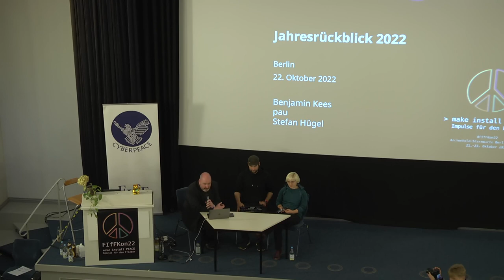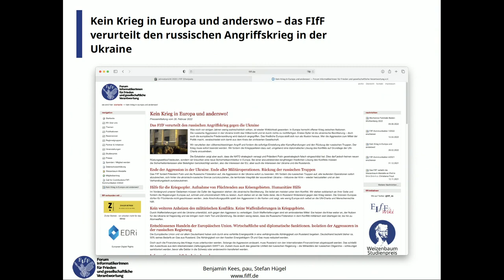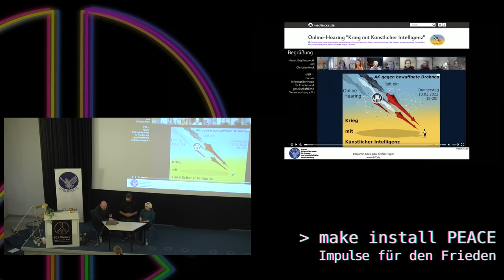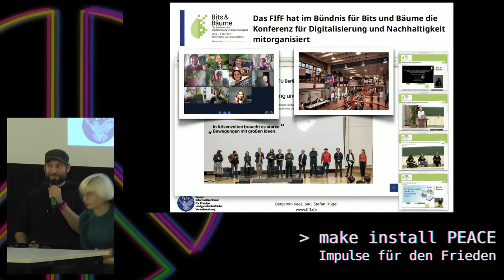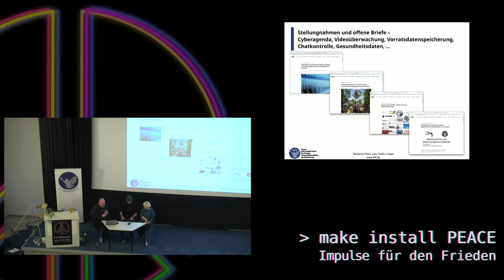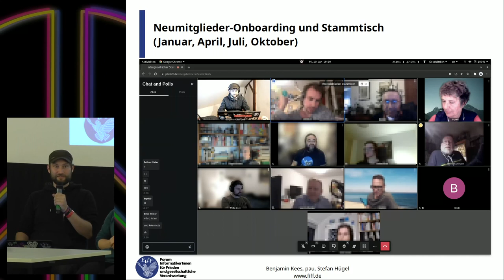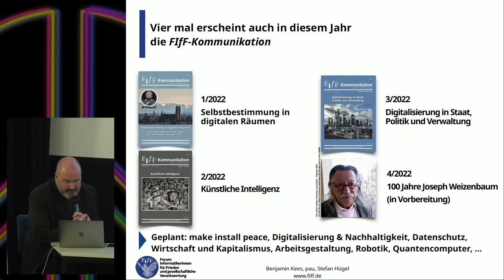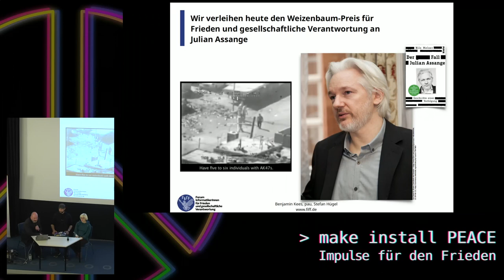FIfF-Jahresrückblick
Eine freudige Panoramafahrt durch das FIfF-Jahr.

Das FIfF mit seinen dezentralen Regionalgruppen arbeitet kontinuierlich an der Umsetzung unserer 10 Werte. Im Jahresrückblick fassen wir die mannigfaltigen Aktivitäten des FIfF zusammen und gehen näher auf einzelne Aktionen ein.

Benjamin Kees
pau
Stefan Hügel